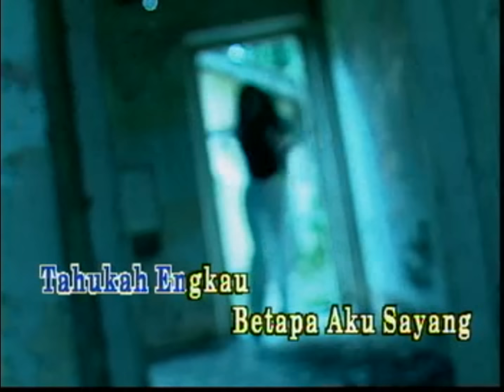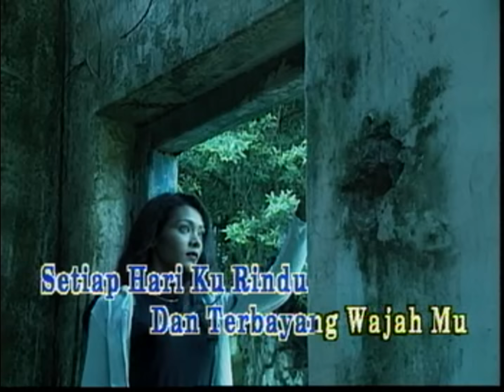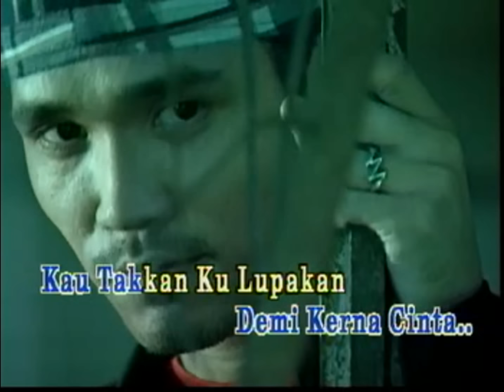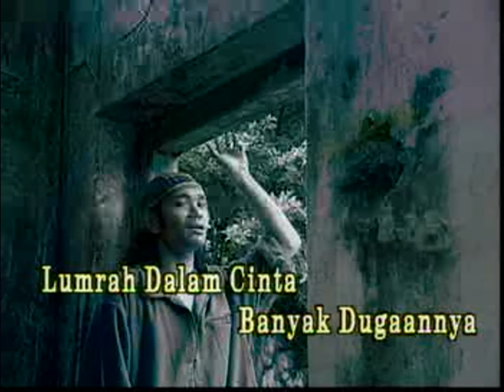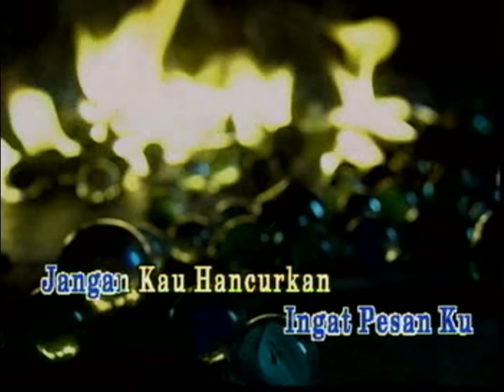Success - Kerana Cinta Ku Turutkan (Official Music Video HD Version)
Kerana cinta hidup ku pun berubah
Cinta mengajar ku erti
Kasih rindu dan luka
Tahukah engkau
Betapa aku sayang
Setiap hari ku rindu
Dan terbayang wajah mu
Betapa syahdu nya

Lumrah dalam cinta
Waktu sedang suka hidup bahagia
Resah dalam cinta
Pedih tak terkata
Bila hati luka jiwa sengsara

Kepada kekasih ku
Ingat pesan ku
Jangan kau hancurkan hati ku... Oh..
Engkau dan aku pernah mengukir janji
Untuk terus bersama walau apapun terjadi
Jika ada silap ku harap maafkan lah aku
Demi kerana cinta kau tak kan ku lupakan

( Ulang Rangkap * )